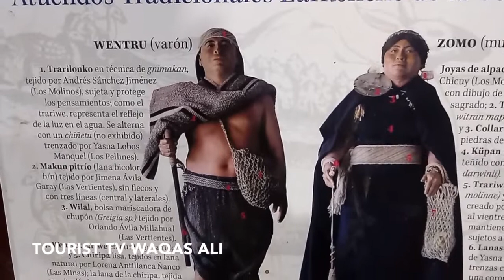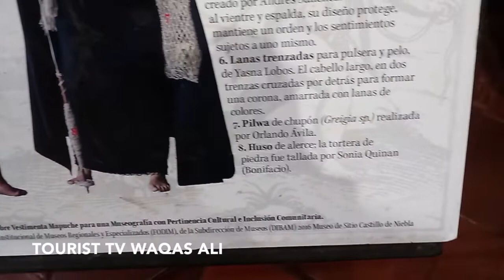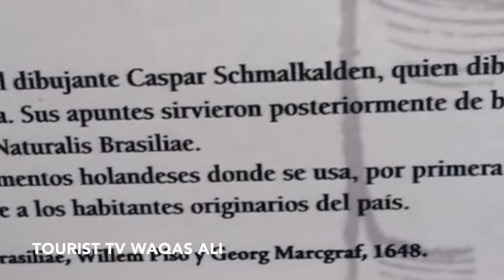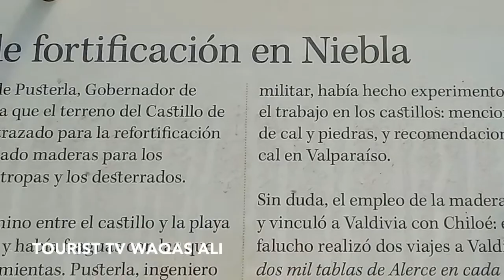How to look Niebla a coastal Chilean town close to the city Valdivia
tourist tv waqas ali from south america chile.

Niebla is a coastal Chilean. history

Niebla es una localidad costera de la región de Los Ríos, Chile, perteneciente a la comuna de Valdivia. ... Fue erigido a mediados de ese siglo por la armada que el Virrey del Perú enviara con el fin de refundar la ciudad de Valdivia y levantar un complejo defensivo en su costa.

Its original name is the Castle of the Pure and Clean Conception of Monfort de Lemus, named in honor of the Viceroy of Peru , Count of Lemos. It was erected in Punta de Niebla between 1645 and 1672 , made of wood and stone from Cancagua. The work was directed by military engineers and the workforce was recruited from prisons established in the forts of Valdivia. It is one of the most significant vestiges of the Spanish conquest.

The construction of the fort lasted until 1810 and they were gradually abandoned. In 1820 , the Fort was lost by the Spaniards at the hands of Lord Cochrane, who took the city. This fortification protected the Spanish hosts from attacks by privateers and pirates , both English and Spanish. All its infrastructure is directed towards any onslaught that could come from the sea, therefore it did not contemplate enemies that attacked by land like the Mapuches, for example. These even had cooperated with the work of the fort, since the Spaniards had not been able to keep the fortification alone, it is known that sporadically a ship arrived to supply them.

translate in Urdu language👇 اردو زبان میں ترجمہ

اس کا اصل نام مونٹورٹ ڈی لیمس کا خالص اور صاف تصور کا کیسل ہے ، جسے وائسرائے پیرو ، کاؤنٹ آف لیموس کے اعزاز میں رکھا گیا ہے۔ یہ پنٹا ڈی نئبلا میں 1645 اور 1672 کے درمیان تعمیر کیا گیا تھا ، جو کینکاوا سے لکڑی اور پتھر سے بنا تھا۔ اس کام کی رہنمائی فوجی انجینئروں نے کی تھی اور ورک فورس کو ویلڈیویا کے قلعوں میں قائم جیلوں سے بھرتی کیا گیا تھا۔ یہ ہسپانوی فتح کا سب سے اہم مقام ہے۔

قلعہ کی تعمیر 1810 تک جاری رہی اور آہستہ آہستہ انھیں ترک کردیا گیا۔ 1820 میں ، فورڈ ہسپانویوں کے ہاتھوں لارڈ کوچران کے ہاتھوں کھو گیا ، جو اس شہر کو لے گیا۔ اس مضبوطی نے ہسپانوی میزبانوں کو انگریزی اور ہسپانوی ، نجی اور قزاقوں کے حملوں سے محفوظ رکھا۔ اس کا تمام تر انفرااسٹرکچر کسی ایسے حملے کی طرف ہے جو سمندر سے آسکتا ہے ، لہذا اس نے دشمنوں پر غور نہیں کیا جنہوں نے مثال کے طور پر میپوچس کی طرح زمین پر حملہ کیا۔ یہاں تک کہ انھوں نے قلعے کے کام میں بھی تعاون کیا تھا ، چونکہ ہسپانوی قلعے کو تنہا نہیں رکھ سکے تھے ، لہذا یہ بات مشہور ہے کہ ان کو سپلائی کرنے کے لئے ایک جہاز آ گیا تھا۔
نیبلا ، لاس ریوس خطے ، چلی کا ایک ساحلی شہر ہے ، جس کا تعلق والڈیویا سے ہے۔ ... یہ فوج نے اسی صدی کے وسط میں تعمیر کی تھی جو وائیرائے نے پیرو کو بھیجا تاکہ وہ والڈیویا شہر کو دوبارہ سے ڈھونڈ سکے اور اس کے ساحل پر ایک دفاعی کمپلیکس تعمیر کرے۔